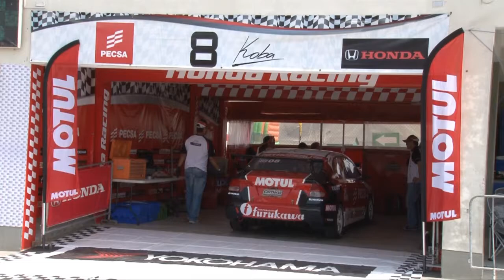Team Motul en el CCTC 2013, 9na fecha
Christian Kobashigawa Campeón del TC2000 y Gianni Galletti Campeón de la T Light.